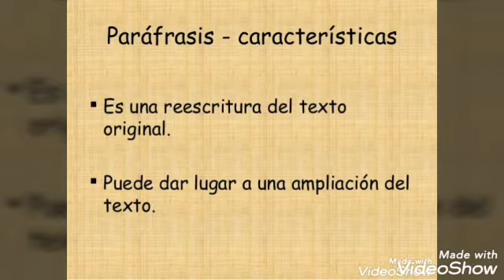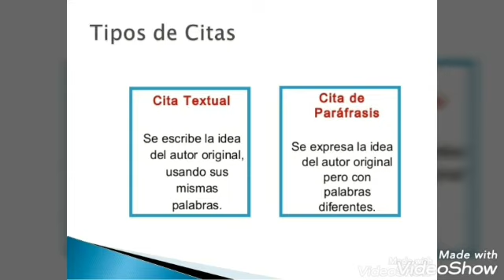6to Grado "Citas Textuales y Paráfrasis" Asignatura Español.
6° Grado ¡Bienvenidos Comunidad Escolar!
 Este vídeo ha sido realizado para explicar el tema ‘‘Citas Textuales y Paráfrasis’’. Las especificaciones del mismo se encuentran en las Guías de Trabajo previamente enviadas.
Recuerden que para resolver sus dudas y atenderlos de mejor manera la comunicación será a través del correo de la maestra titular de grupo
Gracias por su amable atención.
Saludos cordiales.